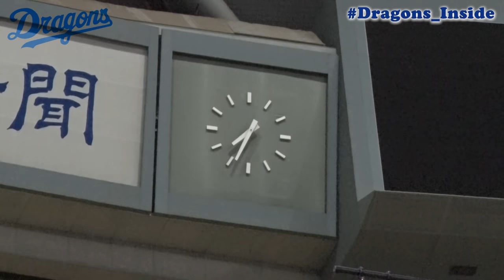【 Dragons_Inside 】 小笠原慎之介 投手の登板翌日に密着！キャリアハイ更新！飛躍につながった『自分と向き合う30分』とは…？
2021年7月9日に今季６勝目を挙げ、勝利数のキャリアハイを更新した 小笠原慎之介 投手。その登板翌日に密着すると、好調の要因となっているいくつかの行動が明らかになりました！

また小笠原投手のチームメイトから愛される姿や眩しい笑顔も見逃せません！

３位
山下斐紹 選手の支配下登録舞台裏！一軍ベンチ入りで試合後に思わず出た本音とは…？

５位
５月未公開 与田監督の選手を鼓舞するゲキ…追跡根尾カメラ&クセ強肩ほか